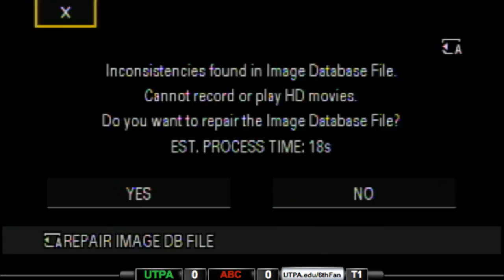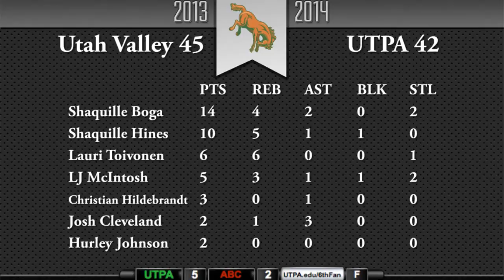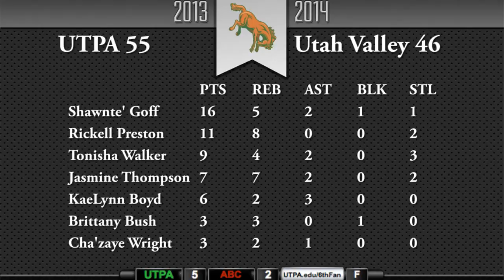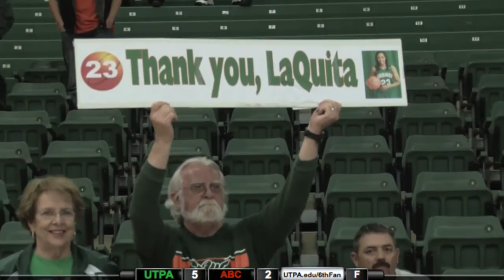UTPA vs Arlington Baptist College